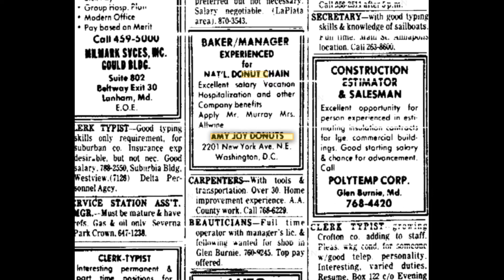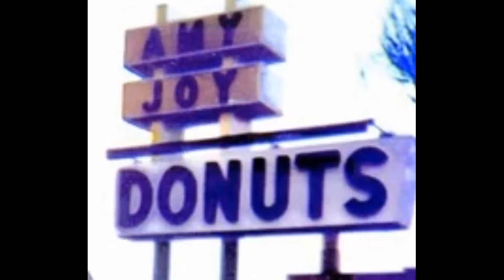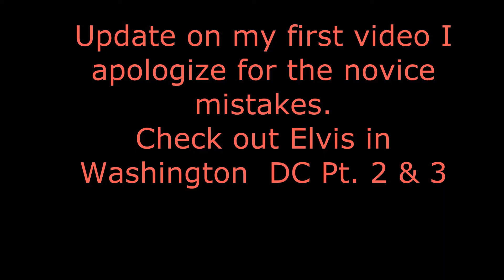Re-Boot - Improved Elvis in Washington DC Doughnut Shop (I hope)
Improved version of Elvis in Washington DC with better graphics and audio.